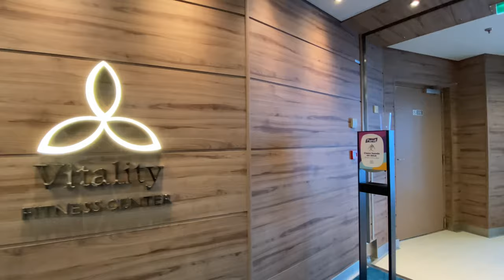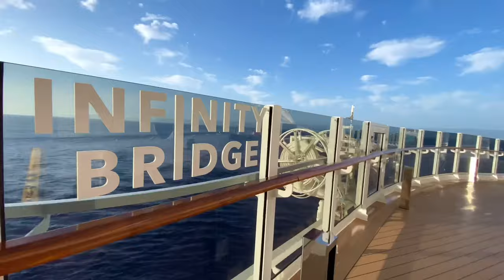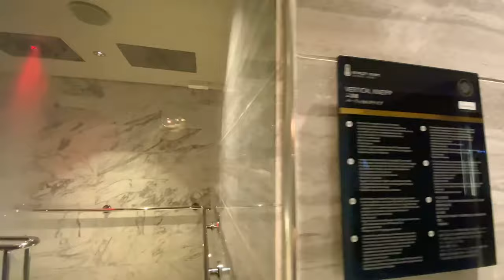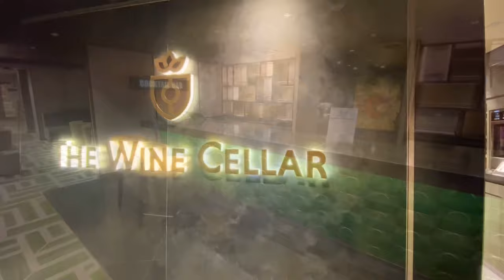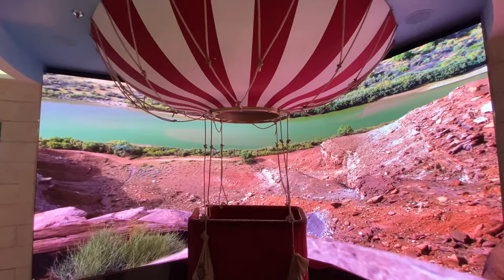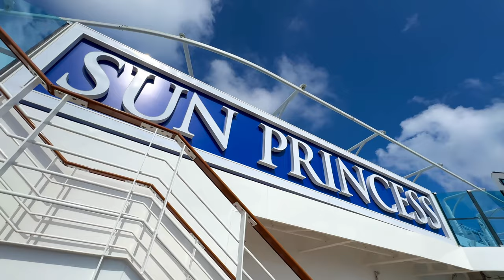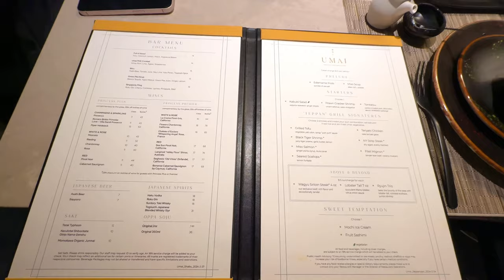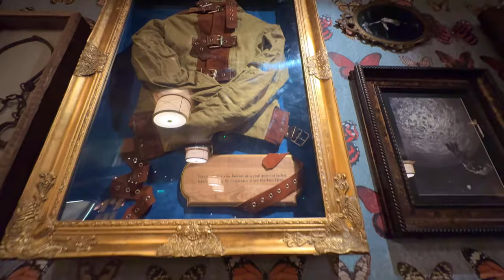Deep House Music mix on cruise liner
Here you will find music of different directions, of different nature.
We will try to ensure that you can enjoy Our videos according to your preferences: Relax, music for sleep, dance music, meditation and yoga, music of nature...